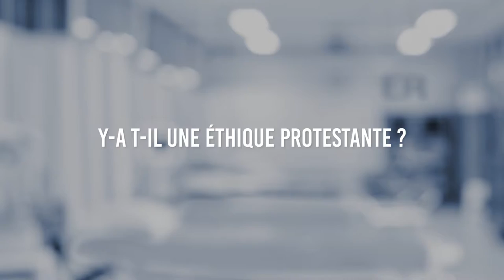[Teaser] Comment comprendre l'éthique ? Par le médecin Nadine Davous